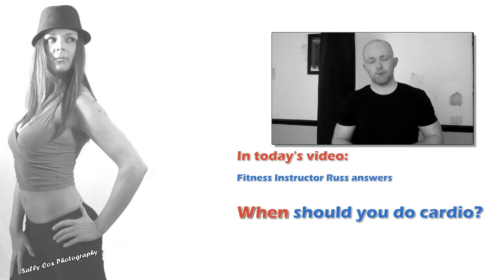Do Cardio BEFORE or AFTER Weights?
'Like' Fitness Instructor Russ Howe answers the popular question, is it better to do cardio before or after your weights workout?

Today Russ gives his take on the solution to getting most out of both effective types of training by structuring your workout correctly depending upon your fitness goals. For most of us, that requires we perform cardio exercises AFTER our weight training workout in the gym.

Why? Simple - by doing cardio work (especially High Intensity Interval Training - H.I.I.T.) you'll more than likely pre-exhaust the muscles you intend to workout with weights, and therefore hinder your resistance session in advance. You won't be able to hit the weights with 100%.

Russ recommends you structure your workout a bit like this:
1) Warmup on some cardio kit
2) Do your weights workout
3) Hit the cardio for some H.I.I.T. or another cardio workout
4) Cool down with some stretches

Get more free diet tips, gym techniques made easy as hell and supplement info directly from a real Fitness Instructor to you each week via our new Facebook page.